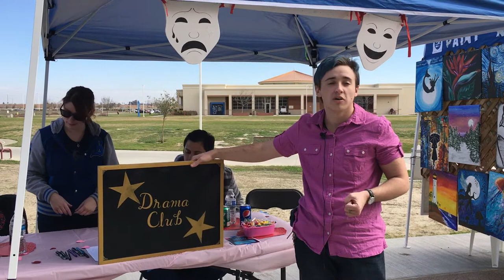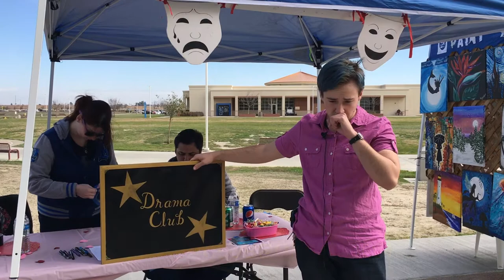West Hills College Lemoore Club Rush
WHCL held a Club Rush event, featuring clubs around campus